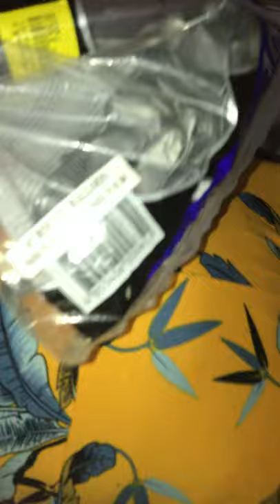Christmas party Special- Tazshow Life&Vlogs. Please SUBSCRIBE Giys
In this channel I will be posting my life events to entertain other people and make this reflect my personal experiences in life.

Please support mga darling. I love you all